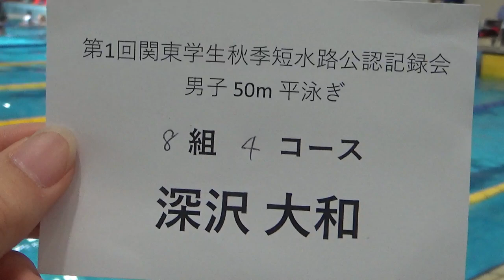関東秋季公認 50m Br 深沢